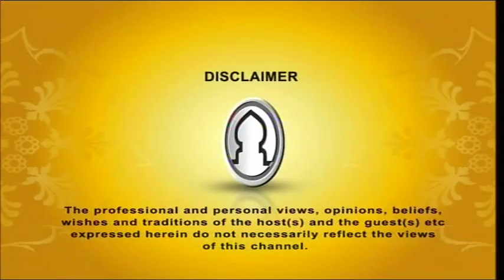Eid Mubarak Assalamr Part1 EID UL ADHA 2015